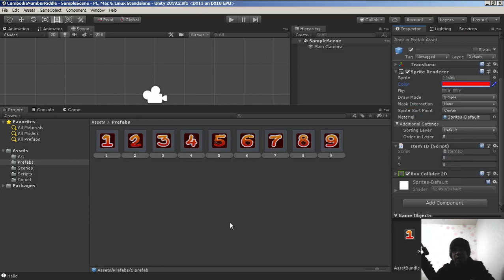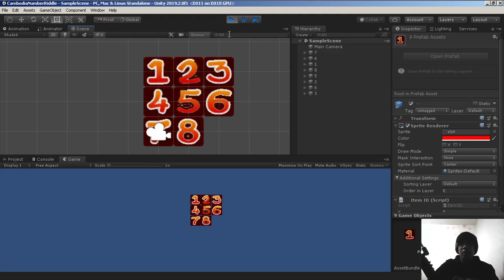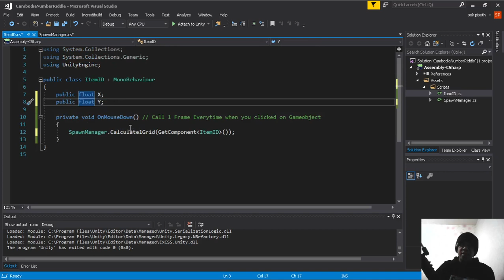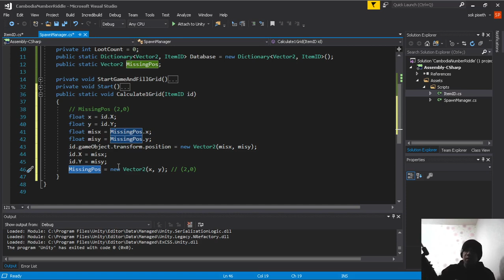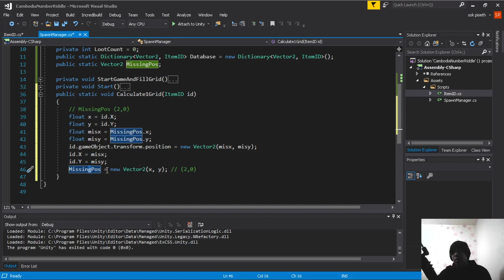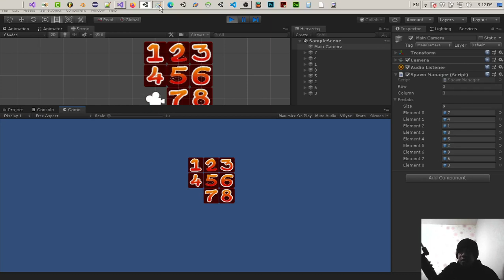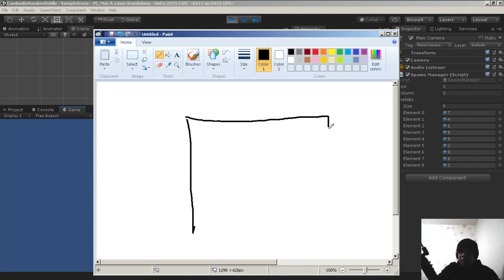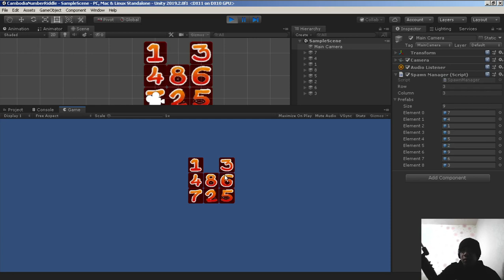Cambodia (Khmer) Unity2d Number Riddle Lesson 6 Calculate (1)